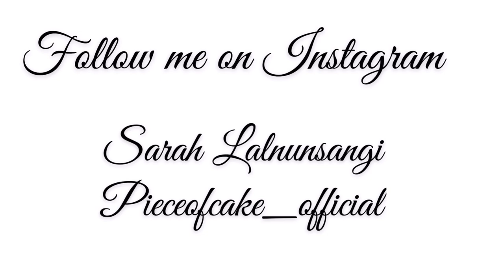Simple Pizza | Homemade | recipe awlsam leh tui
Cheese ah khian Mozzarella cheese ngei hman theih ni se. Lockdown lai a nih vangin ka hmu mai lova, in lo kawl remchang a nih chuan in hmang dawn nia.
For best results please use Mozzarella cheese.